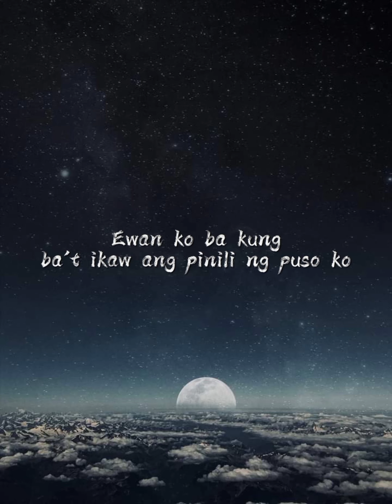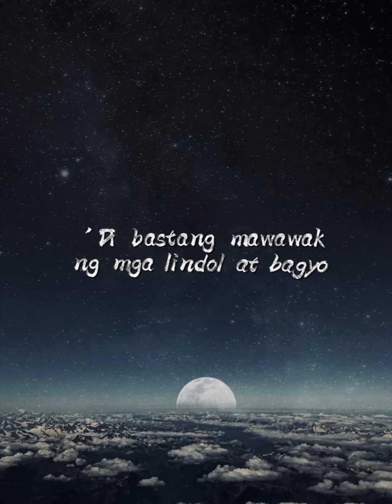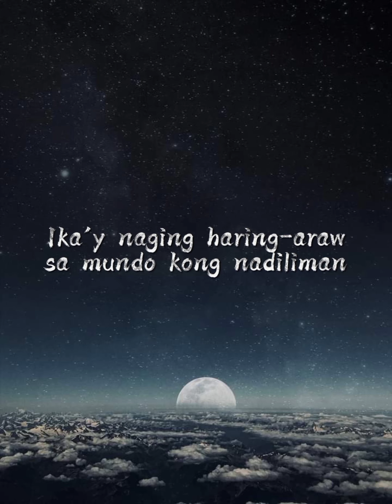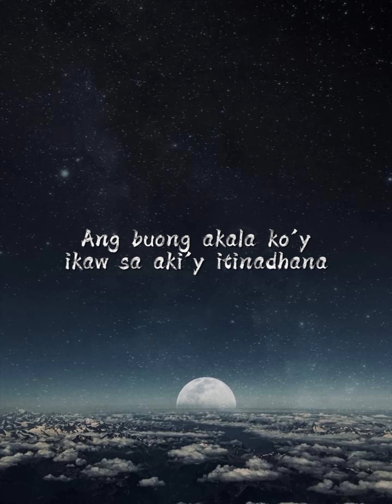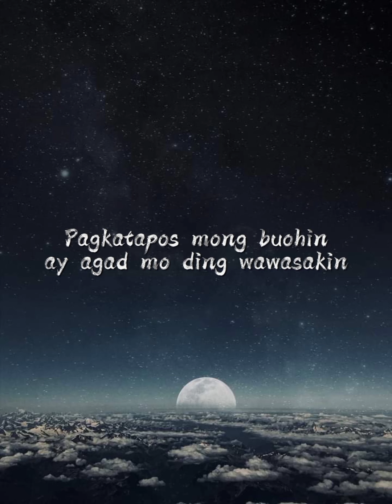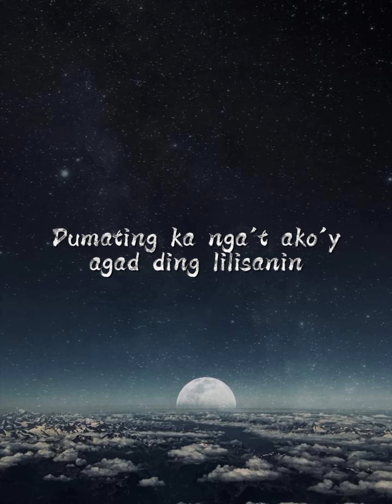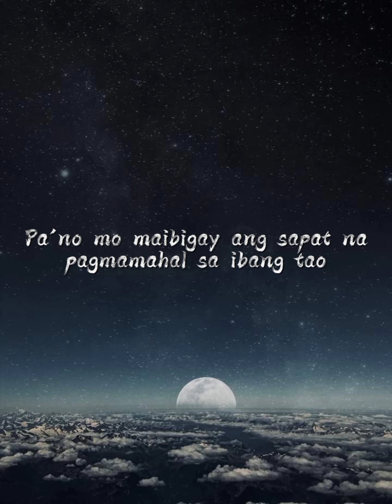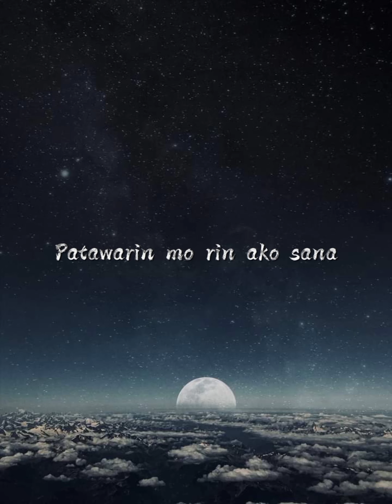SPOKEN POETRY: Mahal, Paalaam Na, Pinapalaya na Kita by Queen Lindy Bitacura